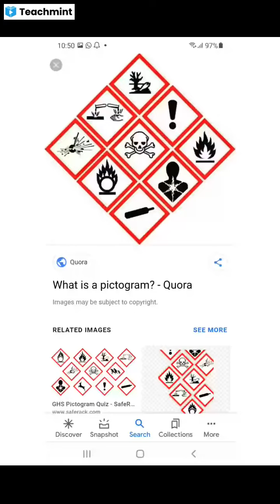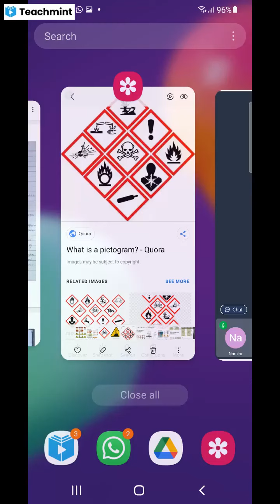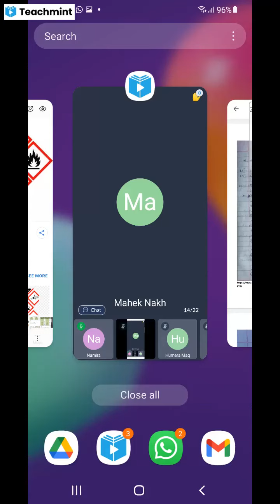F.Y B.Sc zoology-ll Unit-l : Introduction to good laboratory safety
Please find my classroom details below :
Classroom Name: F.Y B.Sc
Subject: Zoology-ll
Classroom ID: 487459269